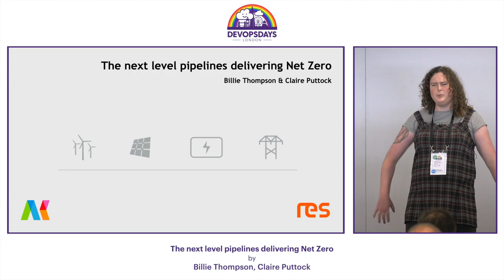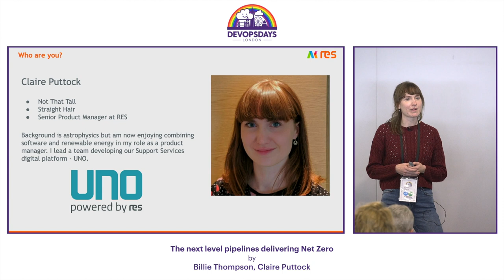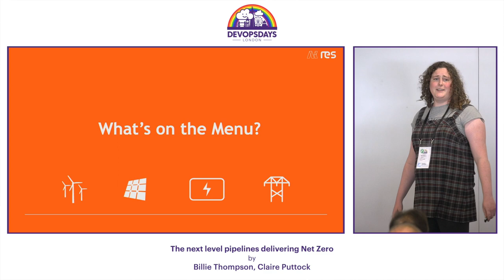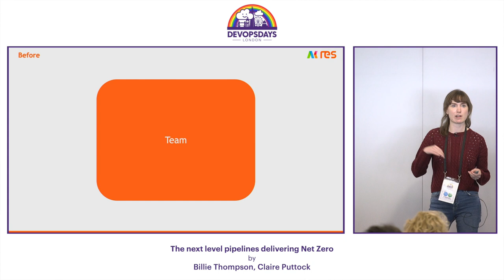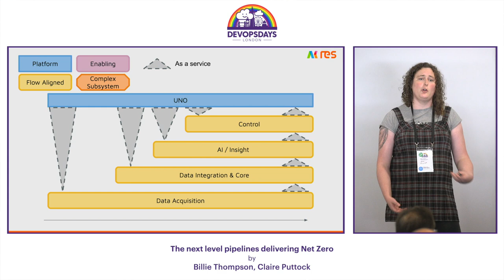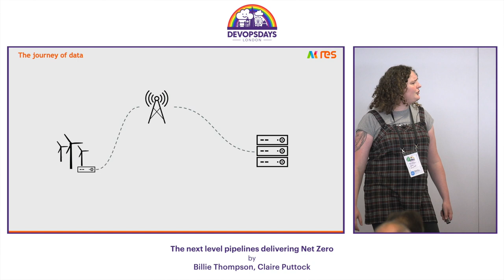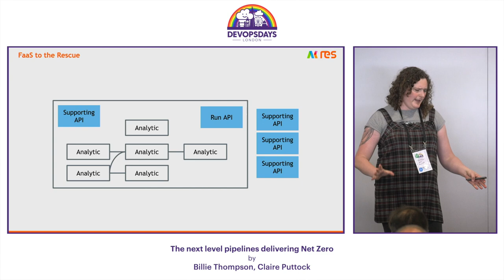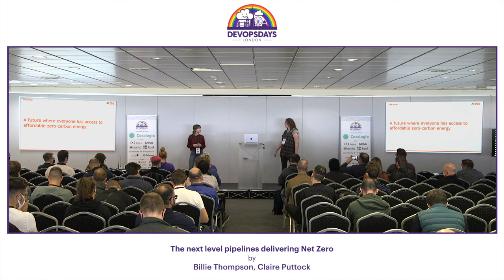Billie Thompson, Claire Puttock - The next level pipelines delivering Net Zero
This is video is from the DevOpsDays London conference, held at the Oval on September 29th and 30th 2022. In this video, you'll hear from top experts in the field of DevOps. We hope you enjoy the talk and take away valuable information that you can apply to your own work.

Net Zero is not a nice to have and the clock is ticking. As the global community looks to reorganise to tackle the most important and urgent issue humanity may ever face, it’s obvious that clean energy production is at the core of the solution. I have spent the last 18 months building elite teams with RES, the world’s largest independent renewable energy company, implementing the next generation of pipelines delivering the next generation of energy supply. Whilst this talk gives an interesting insight into how the digital revolution is enabling renewable energy, it also gives insight into the infrastructure, code, data, analytics and ML pipelines that connect, for example, the climatic analysis to the hardware harvesting energy in the North Sea to the IoT cloud platforms and the operational analysis tools ensure every last drop of energy is collected. This is also a story with scalability at its heart and how every lesson the DevOps community has learned is going to be needed to meet the exponential growth the world needs to realise in our journey to sustainable, renewable energy.

Billie Thompson specialises in Cloud Native software development, DevOps and Day2Operations. With a background spanning multiple programming languages Billie is a true polyglot developer, comfortable architecting microservice applications, building and supporting infrastructure platforms and coaching teams to adopt new technologies and practices. She’s worked with multiple existing codebases utilising DevOps to drive team transformation, setting up systems to allow teams to continue to experiment their way to success and create a sustainable culture of continuous learning.

A thought leader, she enjoys public speaking, having given multiple talks on Kubernetes and using API Contracts; and writing blogs, most recently on Value Stream Mapping and Pair Programming.

Claire Puttock is a Senior Product Manager at RES and leads a team of software engineers working on digital products for the effective management of renewable energy assets.

Claire has eight years of experience in the renewable energy sector in both product manager and software developer roles and is passionate about using software and technology as a means of accelerating the net zero transition.

In her spare time Claire enjoys being outside (running, cycling) and going to live music gigs. She is also a keen Python programmer and has volunteered for the Django Girls foundation in the past.